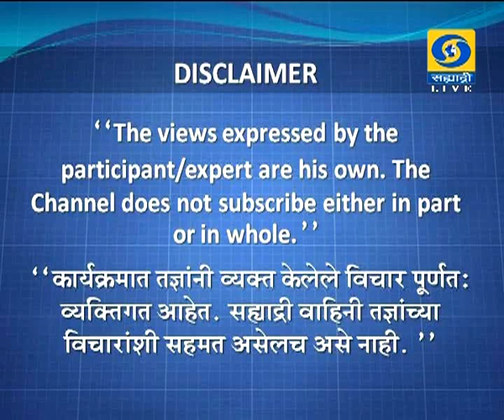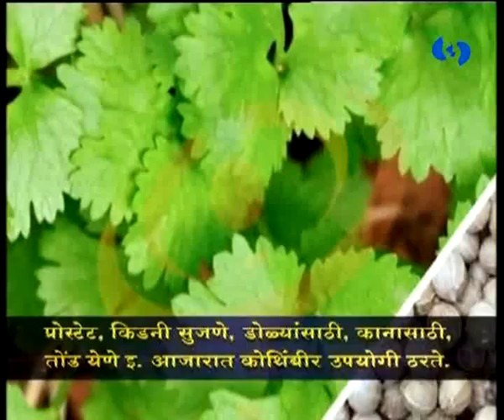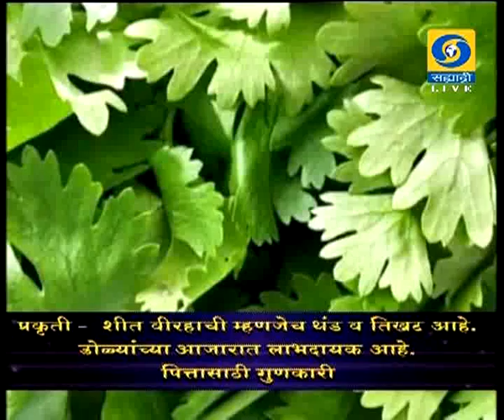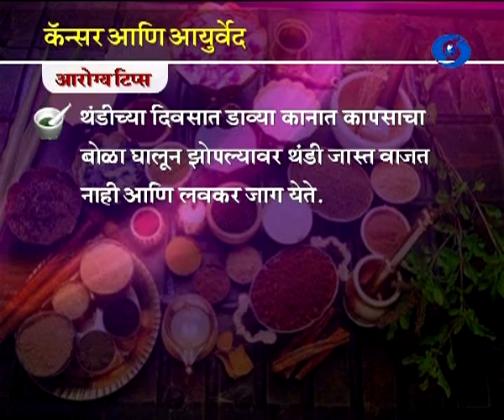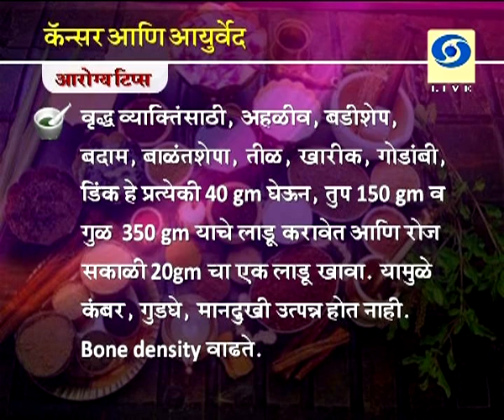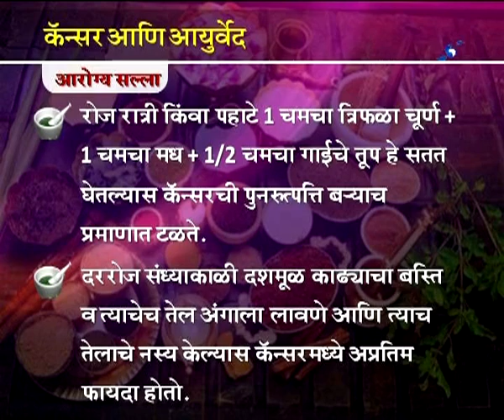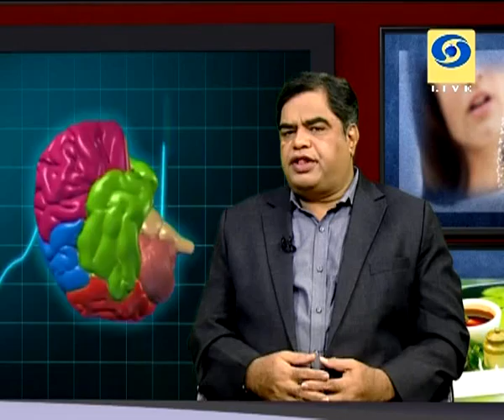' Cancer Aani Aayurved '_' कॅन्सर आणि आयुर्वेद '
DD Sahyadri
Doordarshan Mumbai
Sahyadri Marathi
Show : Hello Doctor (Live) 12 Nove 2016
Subject : ' Cancer Aani Aayurved '
Participant : Dr. Vaidya Samir Jamadagni
Anchor : Dr. Vinaya Patil
Producer : Basundhara Singh